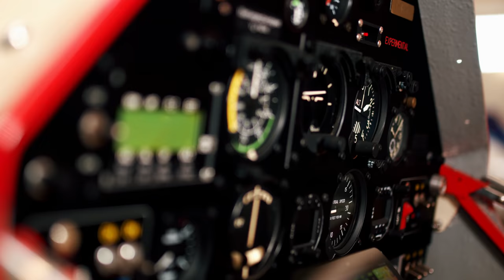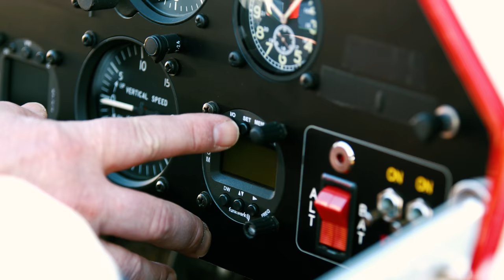MACHER-Stories: Das Experimentalflugzeug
Die Landescheinwerfer von einer Harley Davidson, der Zweikammer-Wankelmotor aus einem Sportwagen: Carl-Friedrich Schmidt hat sich ein Experimentalflugzeug gebaut. Die Einzelteile dafür hat er auf der ganzen Welt besorgt, nach vielem hat er jahrelang gesucht. 14 Jahren später war es endlich soweit: Carl Friedrich konnte abheben.

Regie: Milan Skrobanek | Kamera: Simon Hollmann